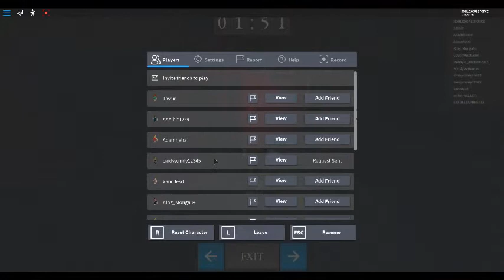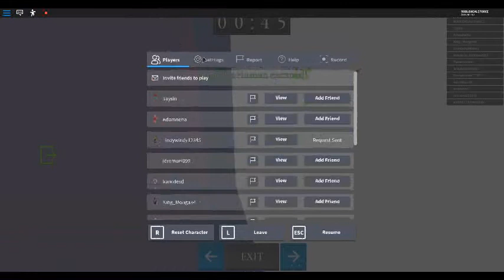survive the killer part 3